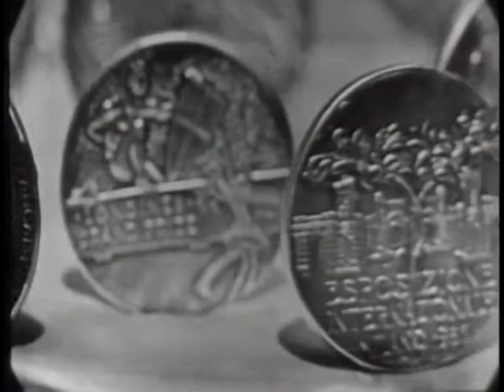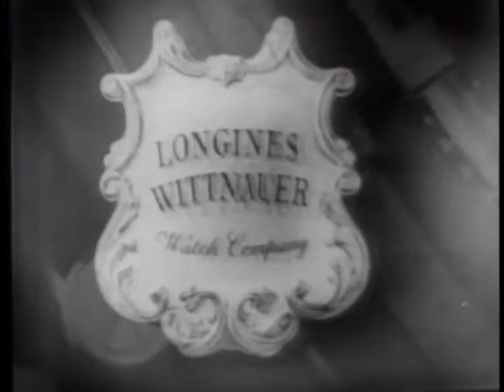LONGINES-WITTNAUER WITH CHARLES R. SLIGH, JR